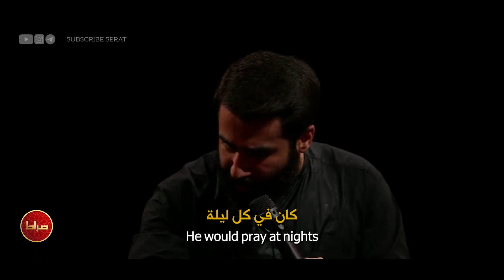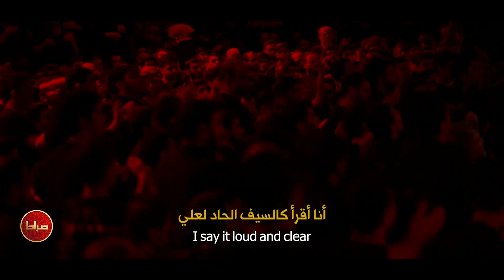شور | ها علی بشر کیف بشر | کربلایی حسین طاهری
🎥 شور - ها علی بشر کیف بشر
🎙 کربلایی حسین طاهری
📅  شب شهادت امام صادق علیه السلام
📍 هیئت فدائیان حضرت زهرا سلام الله علیها
📸کاور و ادیت : محمدرضا همتی
📝ترجمه انگلیسی : زهرا توحیدی
📝ترجمه عربی : منار ال علي
🎛 ترجمه شده در استدیو صراط
📝 متن شعر
ها علی بشر کیف بشر

رَبُهُ فیهِ تَجَلی وَ ظَهَر

مانده عالم همه در حیرت او

که بشر میشود اینگونه مگر

فدای اونکه توی هر جنگی

به هر جنگجوی شیردلی غالب بود

اگه میشد که خدا رو هم دید

به تمثال علی ابن ابیطالب بود

مینشینن همه بر خوان علی سلطانه علی

کفه ی عالمو سنگین میکنه ایمان علی

همه این حرفمو تأیید میکنن خواهانه علی

تا ابد هرچه خلیفه است به قربان علی

علیٌ اعلا علیٌ اعلا

علی یا مولا یا مولا

علی آن شیر خدا شاه عرب

الفتی داشته با هر دل شب

پادشاهی که به تاریکی شب

میبرد نان یتیمان عرب

بدون حیدر نماز و روزه

مثه خاکستر در معرض باده

کسی تو محشر خیالش تخته

که تو ایوونش رو به سجده افتاده

علمش تا به ابد بالا علی مولانا علی

توی میدون میکنه غوغا علی مولانا علی

مینویسم به روی عرش دلم بی شک و ولی

لا امیرالمومنین الا علی مولانا علی

چنان تیغ بُران میخونم غَرا

شب رُوان مست ولای تو علی

جان عالم به فدای تو علی

غبطه خورده ملک اول عرش

به مقامات گدای تو علی

نداریم از تو کسی بالاتر علی یا حیدر

به جای هر ذکر میگم رو منبر فقط یا حیدر

کسی غیر از علی آقا نمیشه اعلا نمیشه

پادشاه قلب زهرا کسی جز مولا نمیشه

غیر بچه های حیدر واسه ما پیدا نمیشه

دنیا که بی علی اولادش دنیا نمیشه